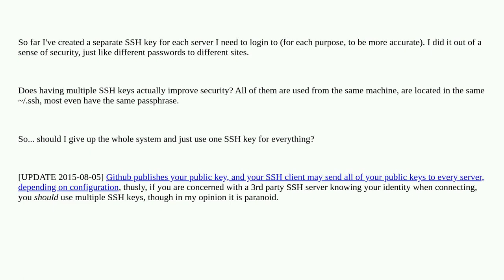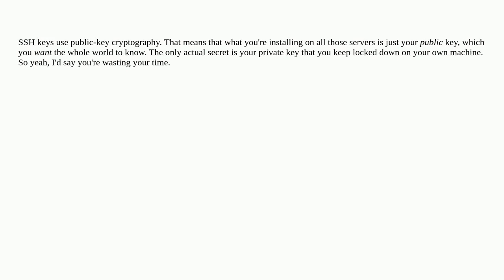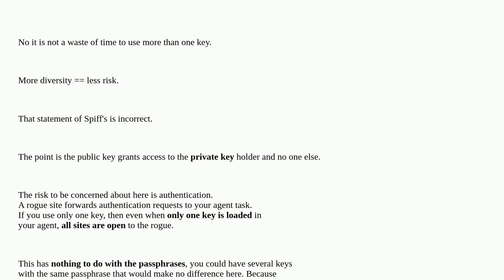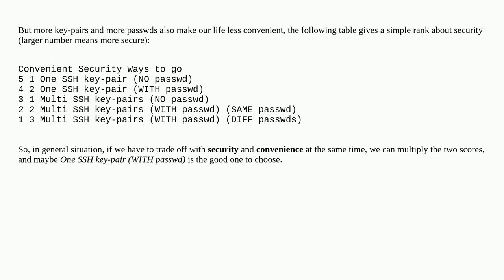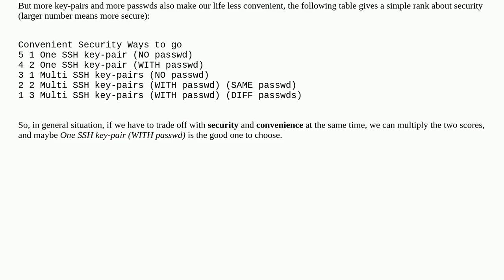Is it reasonable to have multiple SSH keys?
A special thanks goes out to the awesome community

  ssh